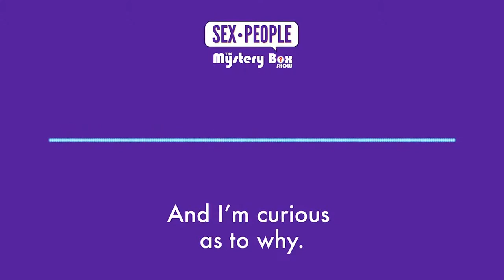Question: Why Do My Female Partners Want Me To....?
Did your partner request something unusual in the bedroom? Don't understand what they find appealing about a certain sex act? Our Sex•People offer some insight.

🐝 Our panelists:
Kevin Allison - Creator and Host of the RISK! Podcast